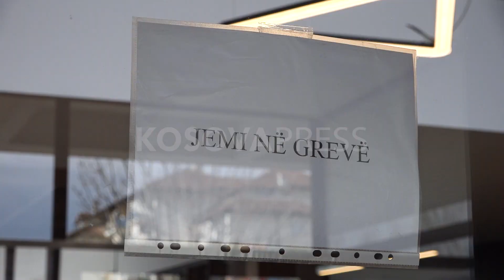Pagat e ulëta: Futen në grevë rreth 260 punëtorë teknik dhe të sigurimit fizik të UP-së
Punëtorët teknik dhe ata të sigurimit të Universitetit të Prishtinës dhe Qendrës së Studentëve, nga sot (e mërkure) kanë hyrë në grevë.

Kështu ka njoftuar kryetari i Sindikatës së Punëtorëve të Sektorit Privat, Jusuf Azemi, duke theksuar se shkak i kësaj greve është paga e ulët. Azemi për KosovaPress tha se greva e punëtorëve teknik dhe fizik ka nisur në të gjitha fakultetet dhe në Qendrën Studentore. Numri i tyre në total është 260 punëtorë.